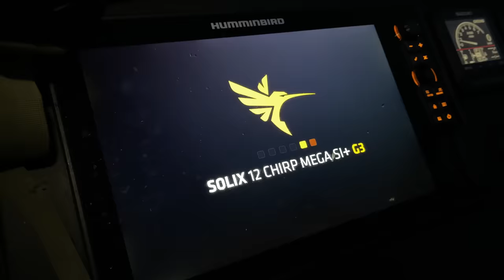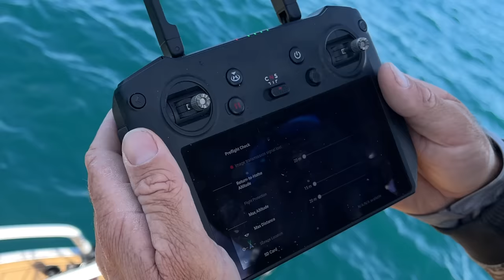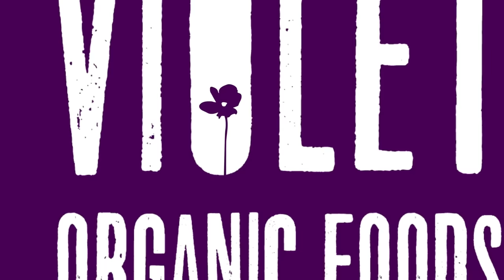The Best Work Up Footage we have ever Filmed! Hit by a WHALE while Fishing!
Towards the end of the last Lateral Line fishing mission, the boys and girls ran into a huge Whale, Dolphin, and dive-bombing Gannet workup. It was a beautiful display of nature doing what nature does best!

A massive school of bait tried to shelter from an aerial attack underneath the boat, which led to the GoPro capturing some amazing underwater footage of feeding Dolphins, Yellowtail Kingfish, and the dive-bombing Gannets. BUT it also attracted the attention of a few whales that were unable to detect the boat through the thick bait school.

After a Whale bumps into the bow of the boat, it’s time to drive away from the bait to fill the chilly bin and leave the Whales, Dolphins, and Gannets to get their fill of the plentiful bait fish on offer.

Alex hooks a solid fish on a light soft bait rod and reel combo. It was pretty entertaining watching her do battle, before finally landing a beautiful fish! Go Alex!

Bio

Welcome to The Lateral Line, an online fishing show presented by Milan Radonich and Nathan O’Hearn, 2 best mates better described as brothers. They both have a genuine love and respect for everything that New Zealand's outdoors has to offer.

The Lateral Line is all about being out in the wide open spaces with good mates, for days at a time, soaking in New Zealand’s beautiful scenery, laughing out loud, and having as much fun as possible while trying to catch something to cook and eat. Throw in a few big Yellowtail Kingfish and the odd big Snapper and the boys are living their best lives.

Milan and Nathan have been fishing together for over 15 years and had always dreamed about having a custom-built boat that would suit them and their fishing style perfectly. Danye at Marco Boats in their hometown Morrinsville has quite literally made that dream a reality. He took all the ideas the boys had and built a boat with the model name Sojourn. Sojourn meaning “a short stay”.